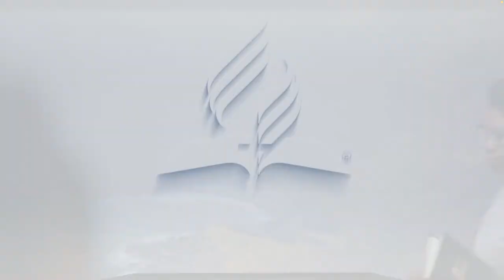Worship Service | Are You Ready For The Times of Trouble? | Eld. Jorel Obsaint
Follow us on every social media platform with this handle @BERACAH1HSDA

If you want to send a prayer request, follow this

If you want to receive a visit at your house or visit the pastor during office hours please follow this link

If you want to support the Church through your gifts, you can do so through these means.
4- Text2Give: Text any dollar amount to 84321 to give. (follow the instructions)
6- In Person: On Saturday Morning

Ann ret konekte

Swiv nou sou chak rezo sosyal ak manch sa a @BERACAH1HSDA

Si w vle voye yon demann lapriyè, swiv lyen sa a

Si ou vle resevwa yon vizit lakay ou oswa vizite pastè a pandan lè biwo tanpri swiv lyen sa a

Si w vle sipòte Legliz la atravè don w yo, ou ka fè sa atravè mwayen sa yo.
4- Text2Give: Tèks nenpòt ki kantite dola bay 84321. (swiv enstriksyon yo)
6- An pèsòn: Samdi Maten

Conectemonos

Si desea recibir una visita en su casa o visitar al pastor en horario de oficina por favor siga este enlace

Si quieres apoyar a la Iglesia a través de tus donaciones, puedes hacerlo a través de estos medios.
4- Text2Give: envíe un mensaje de texto con cualquier cantidad en dólares al 84321 para realizar una donación. (sigue las instrucciones)
5- Envíe por correo: 2212 8th Ave E Bradenton FL 34208
6- Presencial: el sábado por la mañana